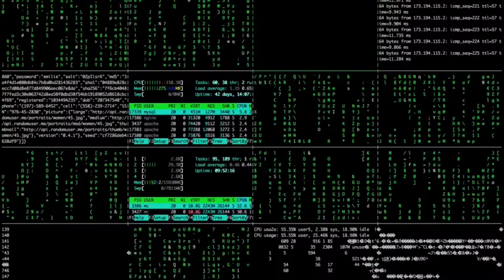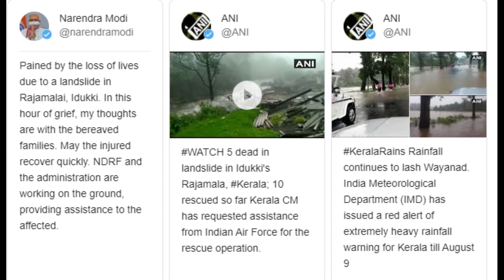Landslide in India |Karnataka Kerala Mumbai | Mansoon 2020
Landslide in Karnataka Kerala Mumbai due to heavy rainfall.